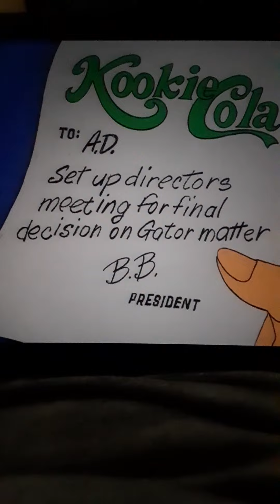Scooby Doo The Gator Ghoul 5